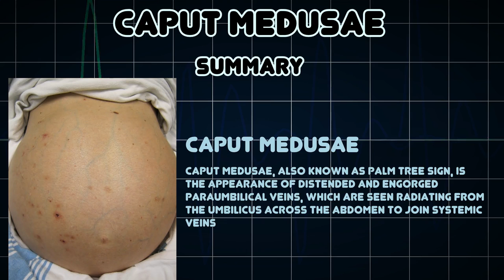Caput medusae (Medical Condition)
Symptoms, risk factors and treatments of Caput medusae (Medical Condition)

Caput medusae, also known as palm tree sign, is the appearance of distended and engorged paraumbilical veins, which are seen radiating from the umbilicus across the abdomen to join systemic veins